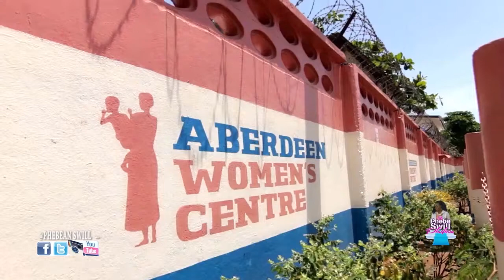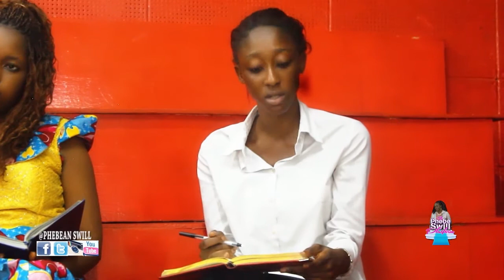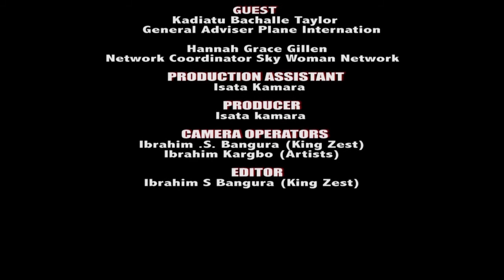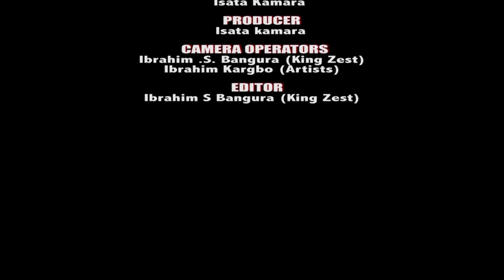DISCUSSING CHILD MARRIAGE IN SIERRA LEONE - THE PHEBE SWILL PLATFORM - E17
According to statistics child marriage is on the increase in Sierra Leone and the world over. Phebe takes up the campaign. Follow the discussion.